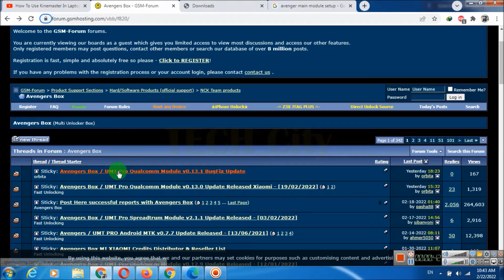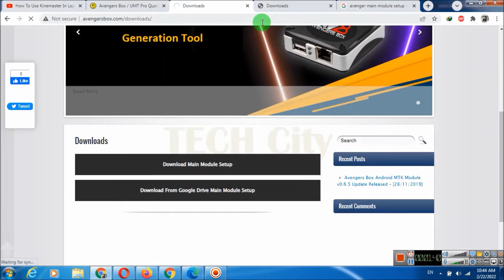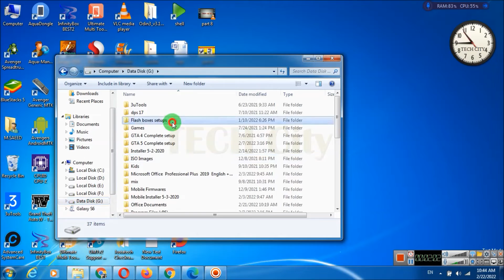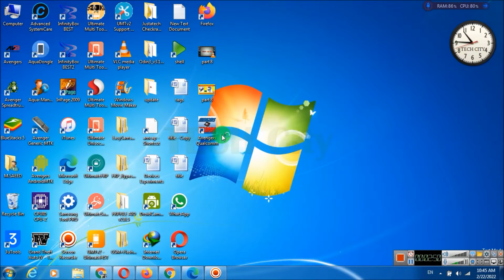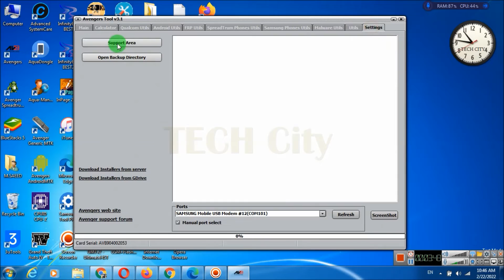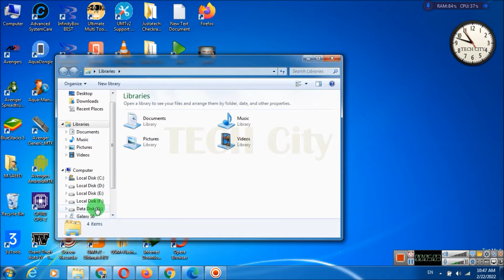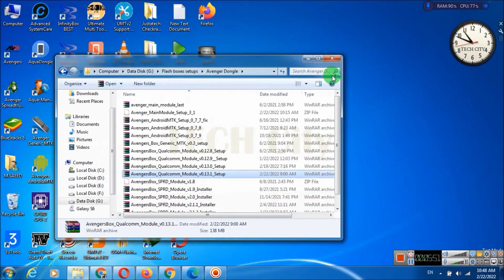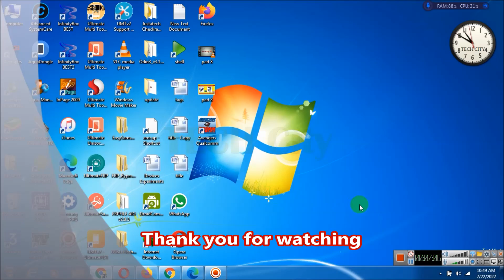Avenger Box/Dongle Qualcomm new update V0.13.1 | Avenger Dongle latest update 2022 | TECH City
Please watch video till end for complete guide
This video is about new update of avenger dongle qualcomm v0.13.1 setup which includes:
1. Add Samsung A11 and A015g frp unlock in EDL mode
2. Fix bugs of Redmi mobiles